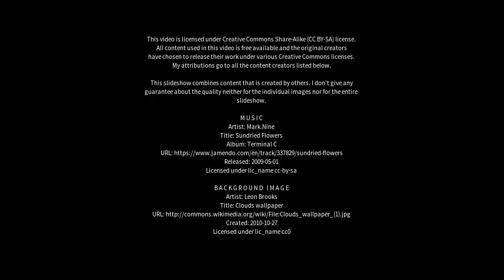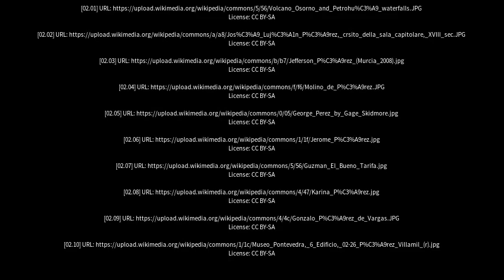Best places to visit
Best places to visit - Pérez (Argentina) Best places to visit - Slideshows from all over the world - City trips, nature pictures, etc.